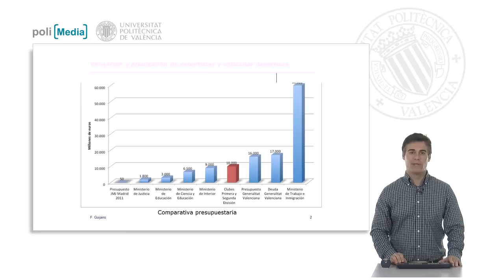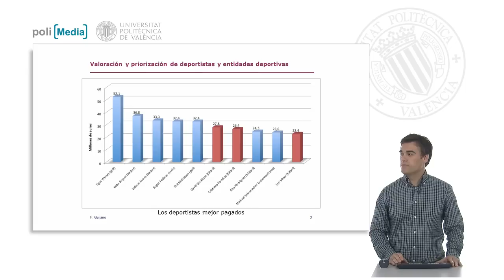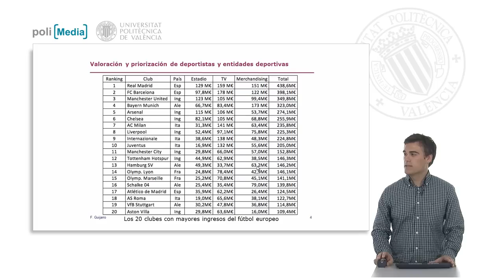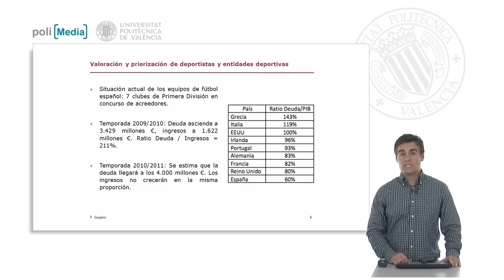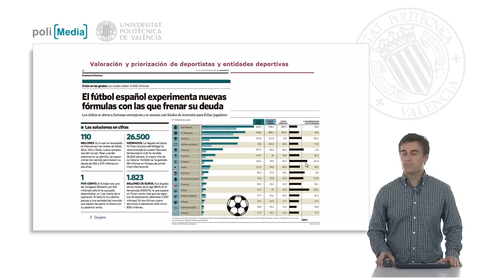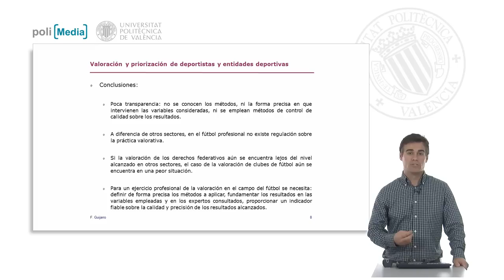Importancia económica del deporte| UPV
Título: Importancia económica del deporte

Descripción automática: En este video se analiza la relevancia económica del deporte, específicamente del fútbol, en comparación con diversos presupuestos gubernamentales en España. Se destaca que los presupuestos de los clubes de primera y segunda división superan a los de la mayoría de los ministerios, solo siendo superados por el ministerio de trabajo e inmigración debido a la crisis económica. Además, se menciona que el fútbol representa entre el 1.5% y 2% del PIB en España.

Se explica que los ingresos de los clubes provienen principalmente de asistencia a los estadios, derechos de televisión y merchandising, con los derechos de televisión como la fuente más lucrativa. El Real Madrid y el FC Barcelona son los clubes que más ingresos generan a nivel nacional. Internacionalmente, se cita al Manchester United como el club con mayor valor de mercado según Forbes.

La situación financiera de los clubes de fútbol en España es delicada, con varios en concurso de acreedores y una deuda que asciende a 3429 millones frente a ingresos de 1622 millones. Las medidas adoptadas por algunos clubes incluyen la venta de jugadores y financiación externa para fichajes.

Finalmente, se critica la falta de transparencia y regulación en la valoración de jugadores y clubes, evidenciando la necesidad de métodos rigurosos y precisos de tasación. Se subraya la potencial importancia de la cotización en bolsa de los clubes como necesidad futura de financiación y la demanda de profesionales en tasación para el sector.

Autor/a: Guijarro Martínez Francisco